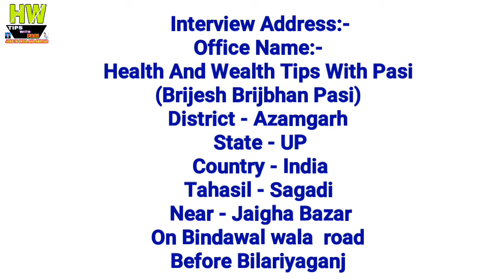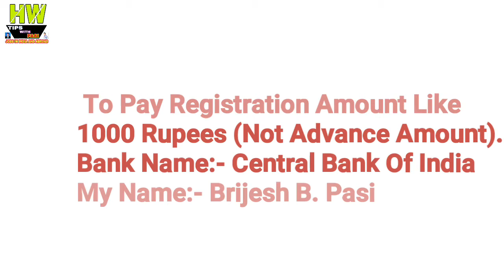Abroad Job At Dubai Country, 100 Ordinary Helper Post, Salary 900+200 OT Dubai Dirham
1- P² News TV (Pasi Press News TV):-